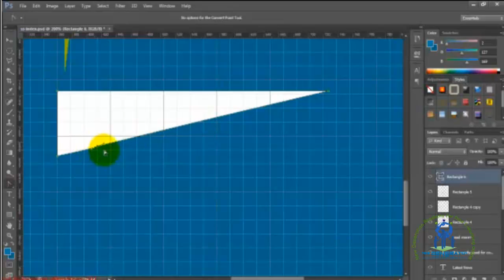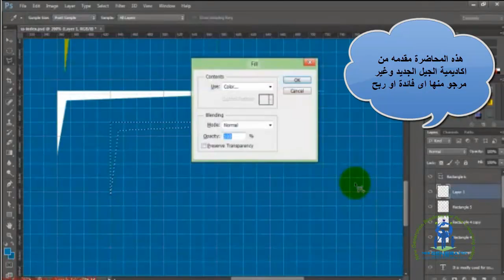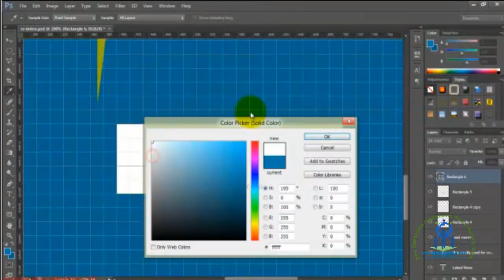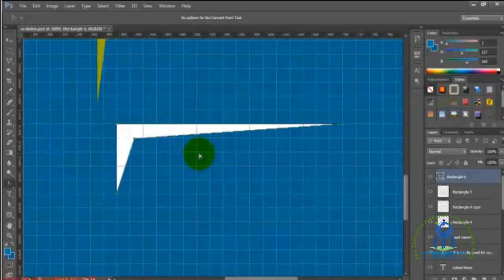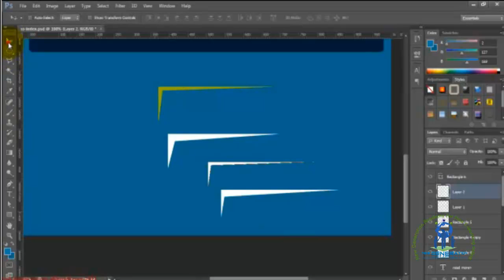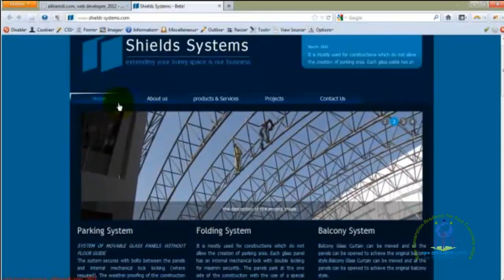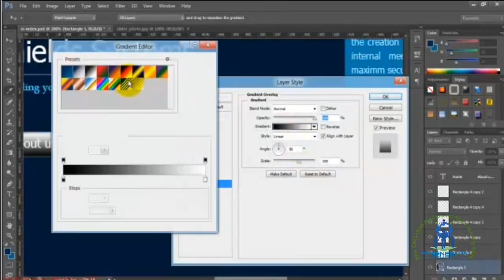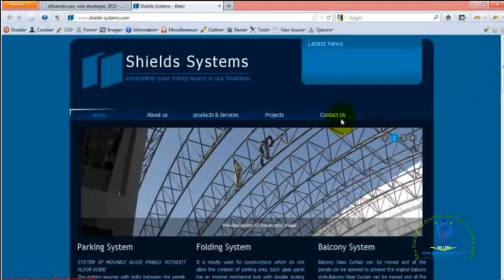تصميم المواقع اكاديمية الجيل الجديد 6 تصميم الموقع بالفوتوشوب مع الاستاذ المتميز على حمدى